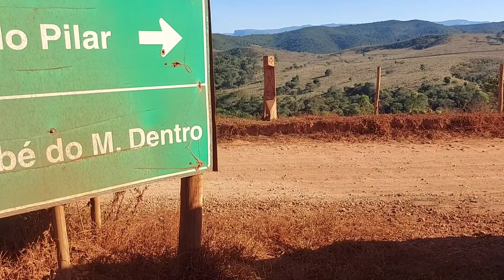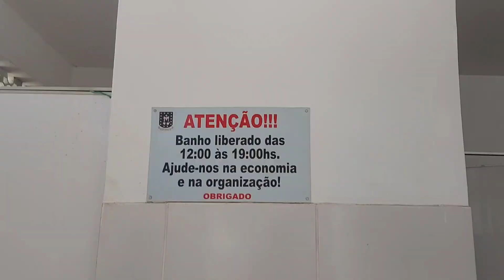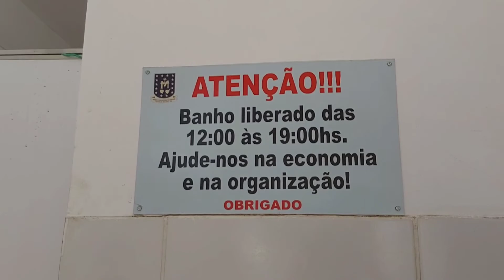CAVALGADA DO JUBILEU CONCEIÇÃO DO MATO DENTRO - MORRO DO PILAR - MG - ESTRADA REAL